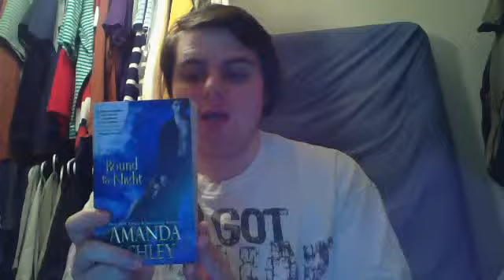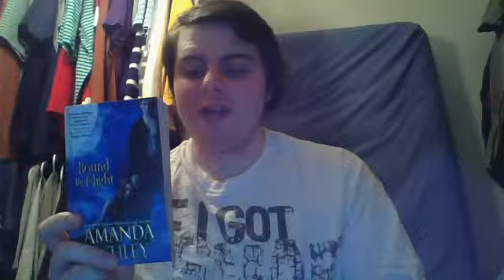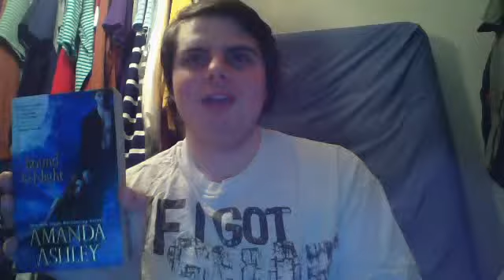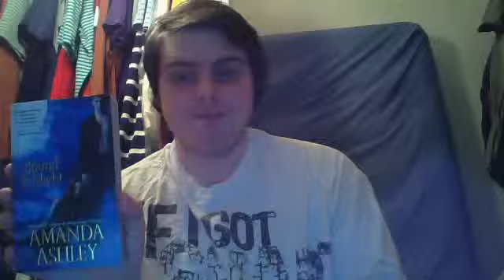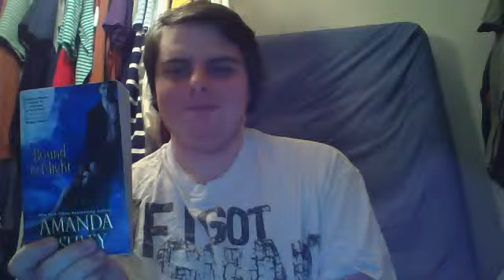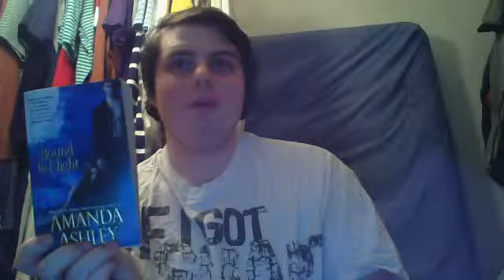Book Review: Bound By Night By Amanda Ashley